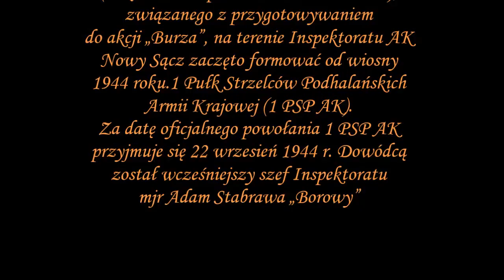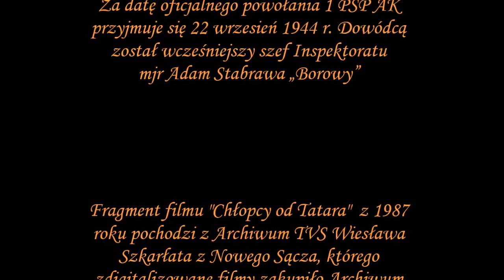„Chłopcy od Tatara” 1987 rok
Archiwum Narodowe w Krakowie prezentuje fragmenty zdigitalizowanych filmów z Archiwum TVS Wiesława Szkarłata z Nowego Sącza, byłego reportera TV Kraków i telewizji kablowych w Nowym Sączu (w latach 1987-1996).